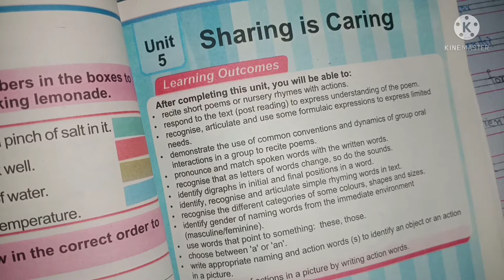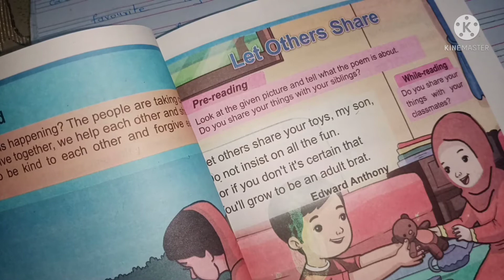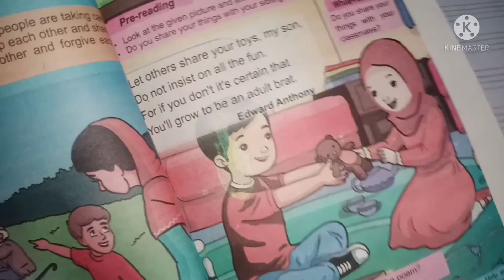SNC English grade 1 unit 5 full translation in urdu | Online tuition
This video is full translation of snc english grade 1 unit 5 .In this lesson students will learn about caring of each other and helping each others in need.